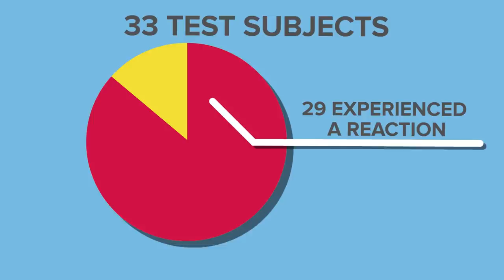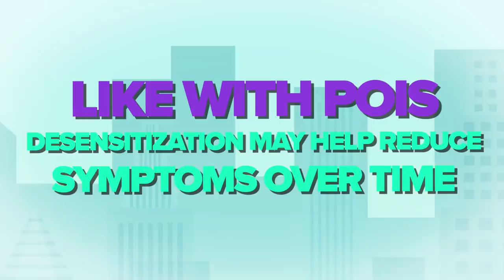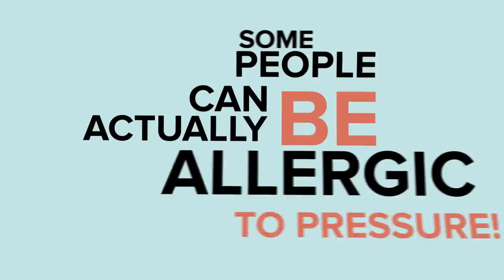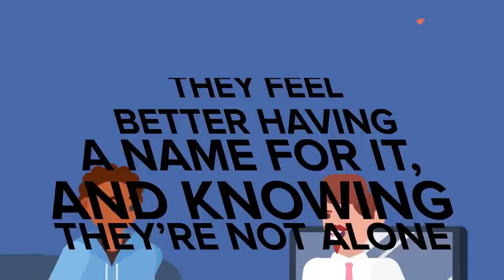Man Allergic To His Own Semen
People can be allergic to absolutely anything, and in today's completely insane video we prove it. Check out this crazy and sad story of a man allergic to his own semen! This type of allergy is rare but it does occur and can often be confusing and embarrassing. Luckily there are some ways this type of allergic reaction can be treated, but you'll have to watch to find out.

TIMESTAMPS:
00:00 Some men are allergic to their own semen
01:49 Living with semen allergy
03:11 How to treat semen allergy
4:31 HSP - Allergy more common in women
6:42 Treatment for women with semen allergy
7:42 Other, even worse allergies